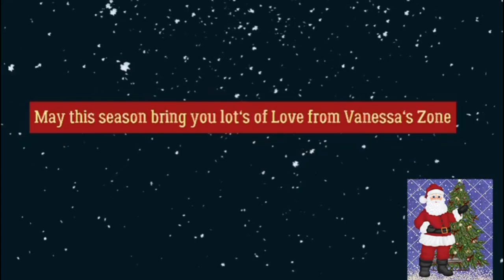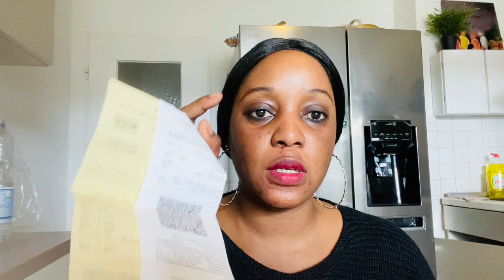Life update || getting eye glasses || Best meat pie & shop with me .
Hello beautiful people. Thank you so much for always watching my videos. I appreciate you all , here is a new upload.